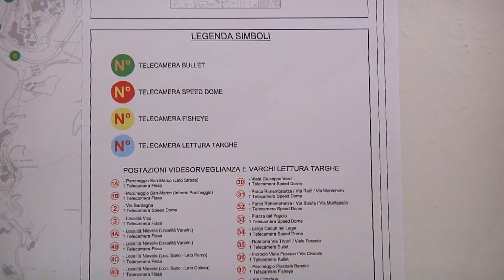Nuove telecamere di videosorveglianza a Montecatini Terme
Allargare le aree del territorio sinora coperte e installare telecamere di ultima generazione in grado di leggere anche le targhe delle auto. E' il progetto che si sta portando avanti a Montecatini Terme investendovi 300mila euro.